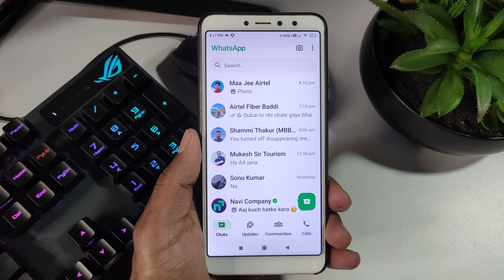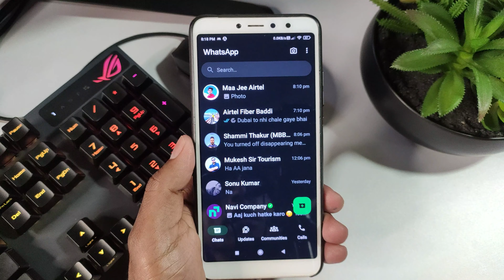Whatsapp par dark mode kaisa kare | Whatsapp par dark theme kaise set kare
whatsapp par dark theme kaise kare
whatsapp me dark theme kaise karen
whatsapp mein dark theme kaise on kare
whatsapp me dark mode kaise on karte hai
whatsapp par dark mode kaise karen
whatsapp par black theme kaise kare
whatsapp par dark mode kaise lagaye
whatsapp me dark mode kaise karen

Friends my self " Avi " and you're watching " Tech youtuber avi " Youtube channel in this channel you will learn about technology, Internet, Social media, software, Mobile application, Gadgets review, Unboxing and much more..